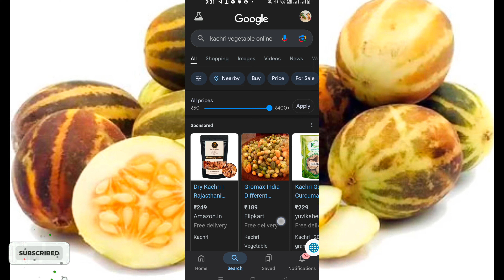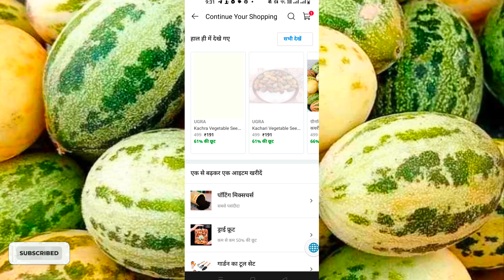दही वाली काचरे की चटनी। राजस्थानी काचरे की चटनी।दही की चटनी ।kachariya recipe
राजस्थानी काचरी की चटनी,कचरी की चटनी,दही वाली लहसुन की चटनी,पुदीना की दही वाली हरी चटनी,काचरे की चटनी,दही वाली चटनी,कचरी की चटनी रेसिपी,कचरी की चटनी बनाने की विधि,दही वाली हरी चटनी,काचरे की चटनी और बाजरे की रोटी,काचरी की चटनी,काचरे की सब्जी,राजस्थानी काचरे की चटनी,कचरी की चटनी कैसे बनाएं,काचरा की चटनी,सूखे काचरे और लहसुन की चटनी,लहसुन और दही की चटनी,राजस्थानी काचरे की स्वादिष्ट चटनी,राजस्थानी लहसुन काचरे की चटनी,काचरी की सब्जी